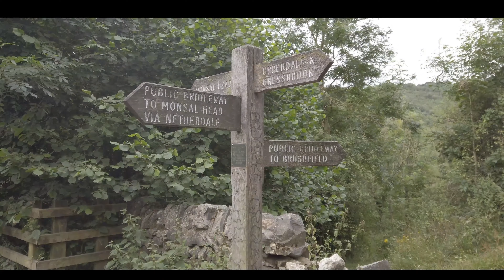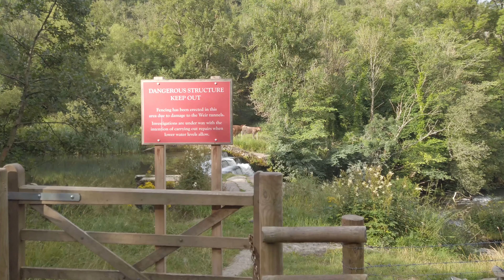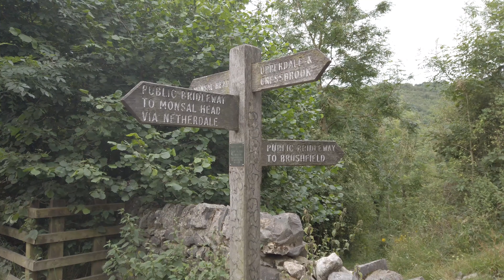Landscapephotography Monsal Head Derbyshire Peak District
I take you round a tour of Monsal Head and capture a number of compositions. I start at the weir, make my way up on to the viaduct and head into Headstone tunnel for some long exposure shots. Finishing off with the classic view from Monsal head looking out over the viaduct and into Monsal dale Pano style.

Music credits.
Luke Bergs - I´ll Be Your Sunshine

Asher Fulero
Night Snow.